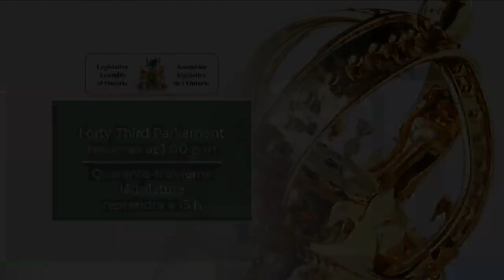2022-08-10 Période des questions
Période des questions : 10 août 2022